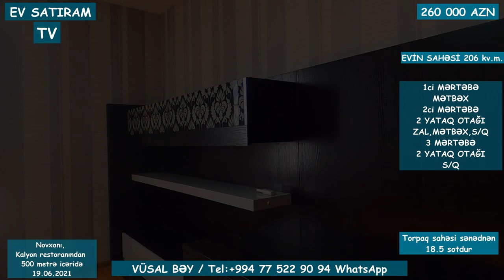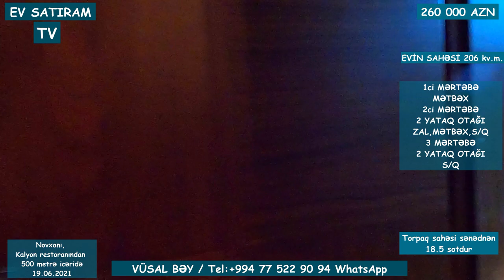DƏNİZ YOLUNDAN 600 m. MƏSAFƏDƏ BU EV SATILIR/Недвижимость в Баку / EV SATIRAM TV/ bag evleri